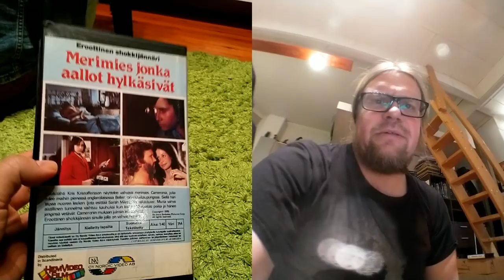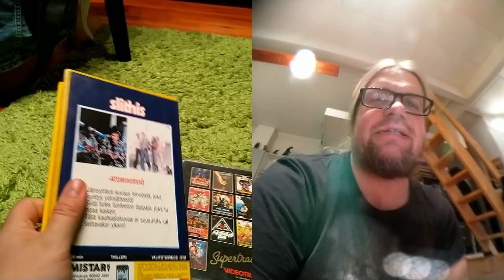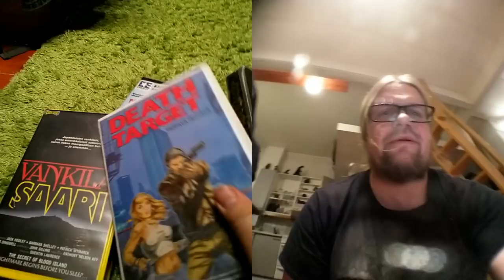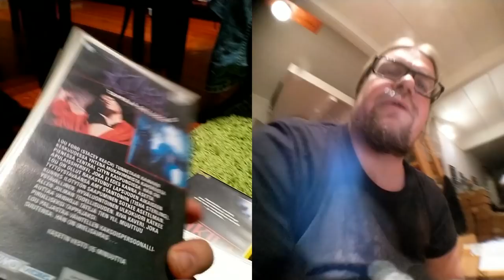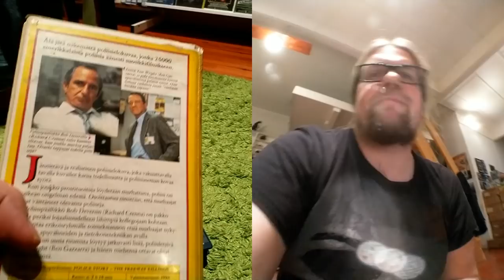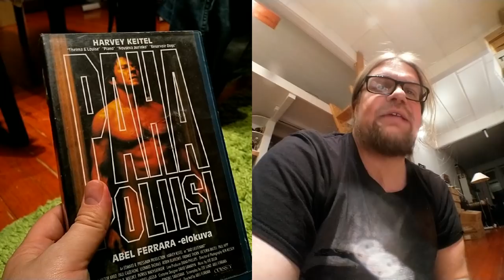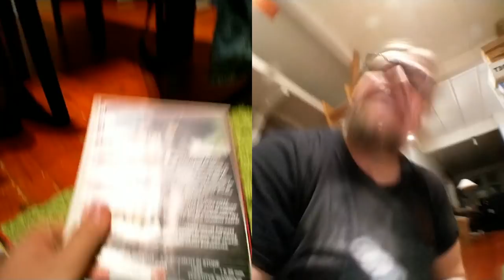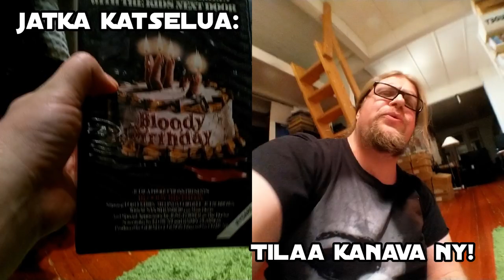Video Unboxer S03 E53: Supersuurisynttärispesiaali!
Tällä kertaa onkin vuorossa massiivisen pituinen spesiaalijakso kun Unboxer-mies saikin yllättäen peräti kaksi lahjapakettia postissa. Aivan mahtavaa kamaa niistä löytyi ja myös Supersäkissä on tällä kertaa hyperharvinaista videota!